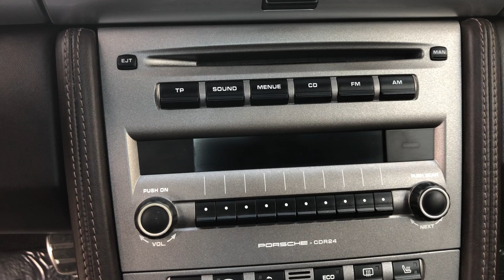2007 Porsche Cayman S - upgraded At Celebrity Cars Las Vegas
Ryan Hamilton